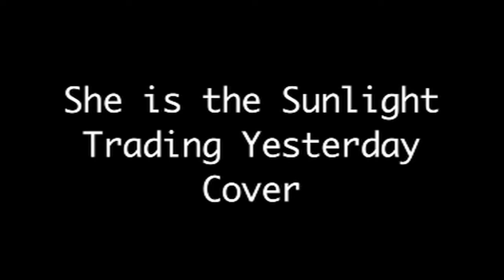She is the Sunlight Cover - Trading Yesterday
A cover of She is the Sunlight by Trading Yesterday. I got the album this came off for Christmas and really enjoyed it so I thought i'd cover it. Also done with my new Tanglewood! Vocals were only recorded into my computer mic so they're a pit patchy in some areas but do enjoy! :)